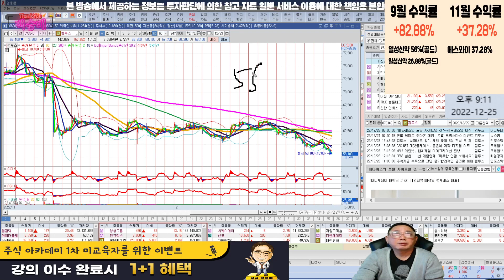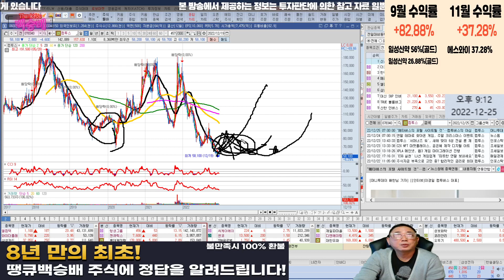컴투스 홀딩 할까요?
혜택1 : 무료 추천주 혜택
혜택2 : 관심종목 매수, 매도 알림 서비스 혜택
혜택3 : 종목상담 무료 혜택
혜택 4: 골드회원 가입 시 다른 유료서비스 할인 혜택